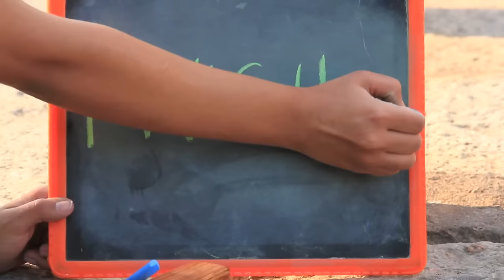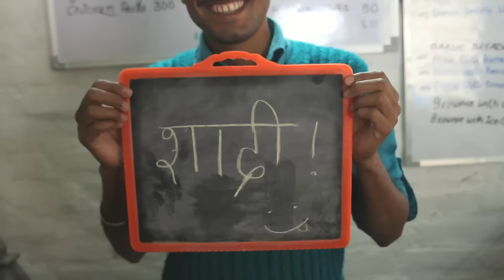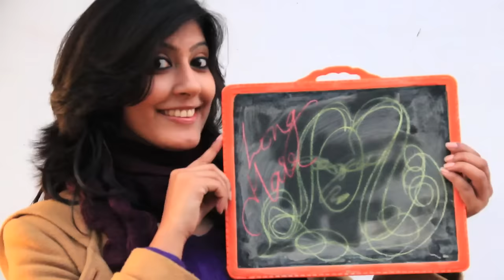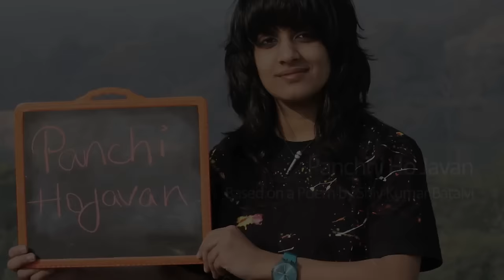Panchi Hojavan - Jasleen Royal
Panchi Hojavan by Jasleen Royal
Based on a poem by Shiv Kumar Batalvi
Guitars by Jasleen Royal and Chayan Adhikari
Special thanks to Thadi (for location), TooSid and lovely people of Delhi.
Arranged and Recorded by Anindo Bose at Plug n Play Studios
Video Directed by Adhiraj Singh